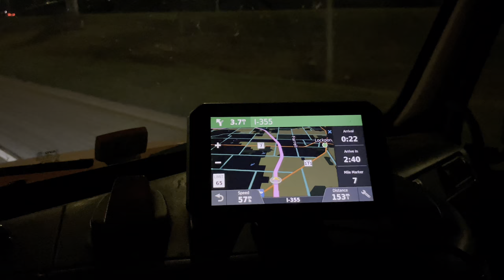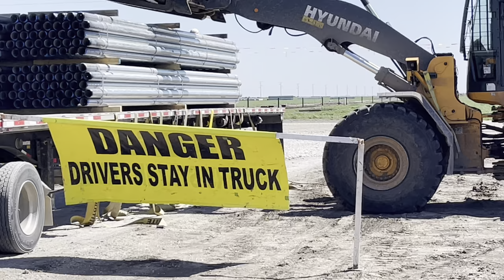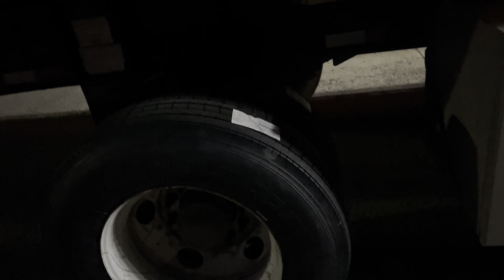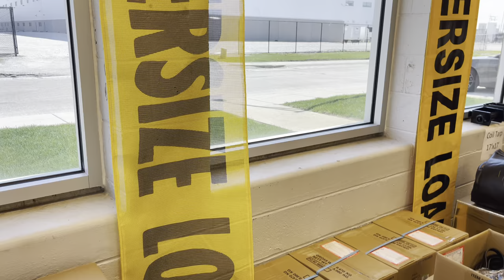Юм үнэд орсон байна шүү!!! Зардал ихтэй долоо хоног Mongolian trucker vlog +7050$ WEEK 15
Зардал ихтэй долоо хоног байлаа. Коммент-р ирсэн зарим асуултуудад хариуллаа.

Манай сувгийг дагаад илүү олон бичлэг хүлээн авч үзээрэй!

Баярлалаа